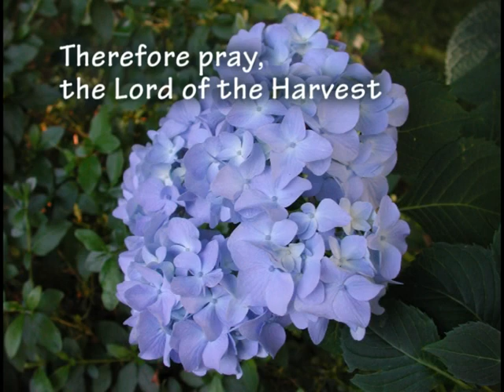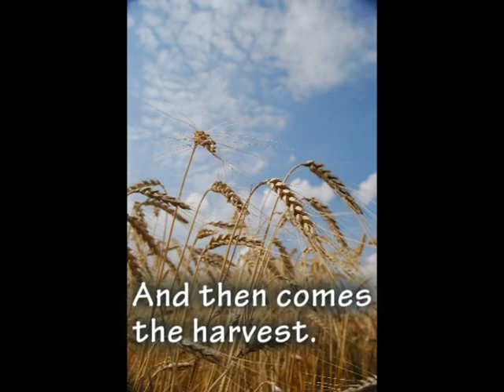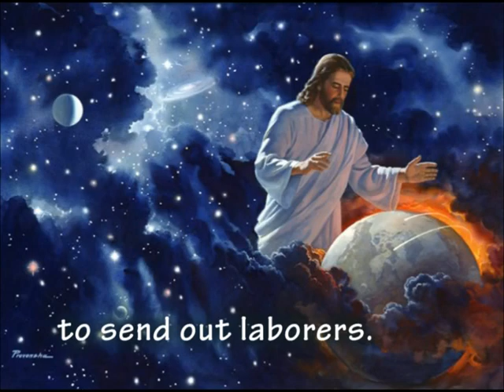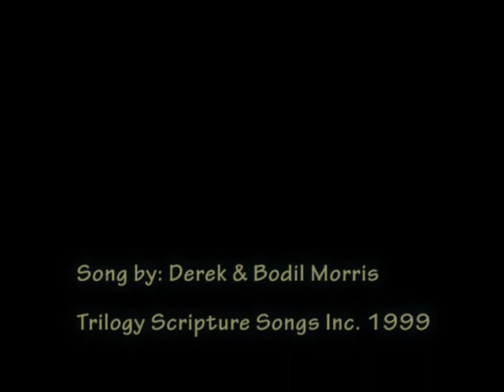TheHarvest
The Harvest is a scripture song by Trilogy Scripture Songs Inc.  Song and Music by Derek & Bodil Morris.  DVD produced by Tom McDonald, Collegedale, TN